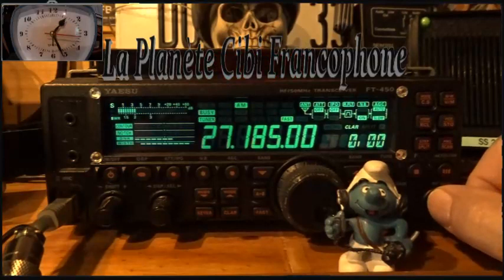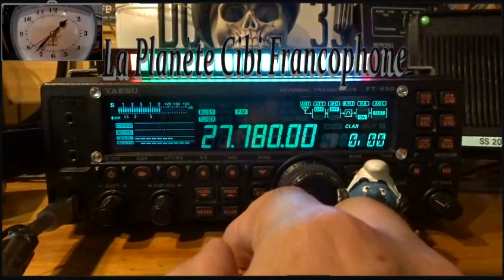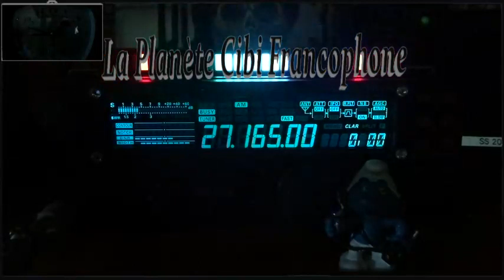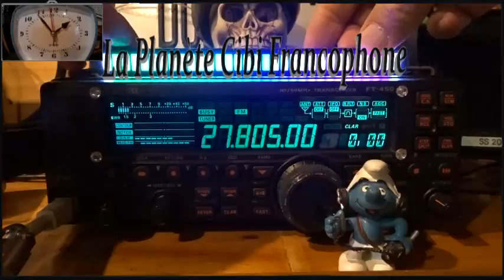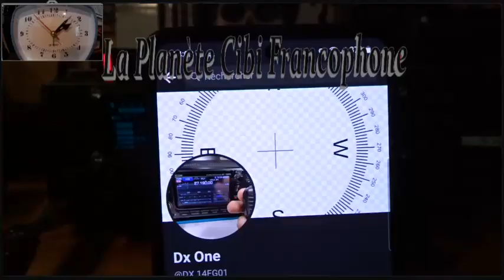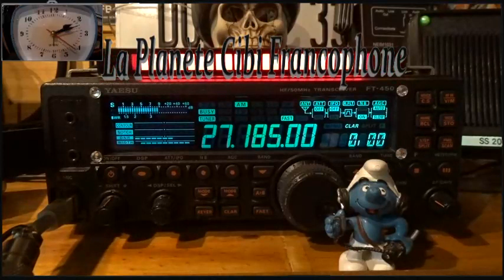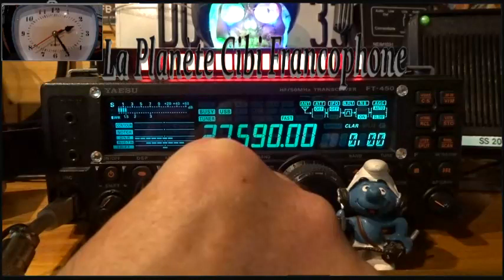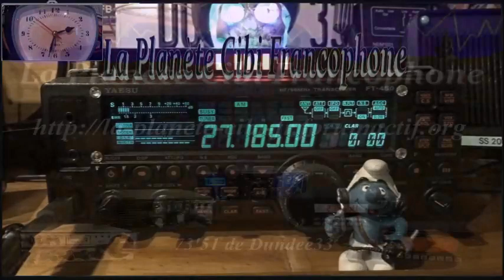CB QSO avec la propag sur les départements Fr +++ 26 05 2023